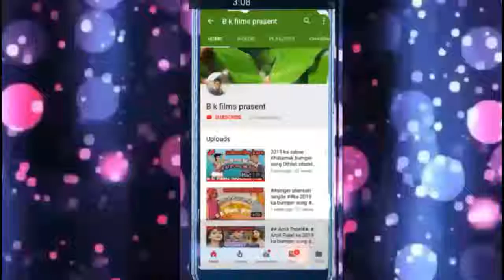आ गया 2019 का रोहित निगम का सबसे ख़तरनाक सांग //रह होल्ड प ईयार फोन कईले बा बाहरा से हमर भातार //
A Gaya 2019 ka sabse bumper and Khatarnak song BK films present ke Madhyam se yah song Rohit Nigam ka hai hi Rahul de yaar Phone kaile ba Bahara se Hamro yaar Yeh hai yeah sabse Khatarnak archestra song archestra Mein Khatarnak archestra Sang Mein bhejne wala hai jo sabse a public on ka Jana suna sa song hai

a Gaya is Sal ka sabse Khatarnak song Mithu Marshal ka// lehenga Mein pub ji Khele//

Singar- Rohit Nigam

Lable - BK films present

Editing by- Badal Raj

Director by - Badal Raj